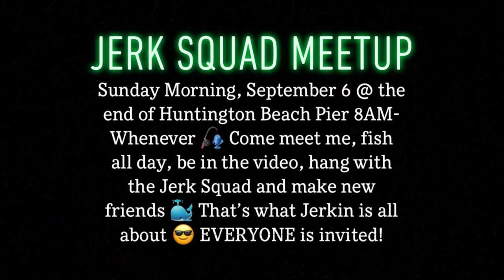SPILLWAY BLOWS UP After We Catch NORTHERN PIKE!!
In this crazy fishing video, my good friend Hammerin' Cameron and I head out on a fishing adventure to a spillway in Northeast Ohio. A lot of cool things happened on this trip and I'm so happy I get to share it with you guys! We caught a northern pike using medium minnows.